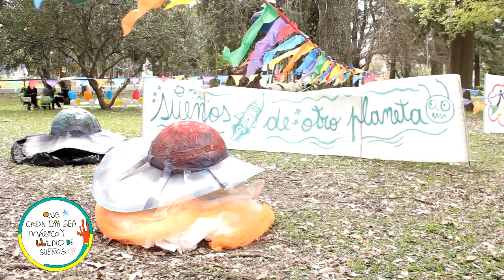Lanzamiento de campaña YO TAMBIÉN QUIERO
Así comenzó la campaña de recaudación de dinero para editar el libro "Que cada día sea mágico y lleno de sueños". Contamos con la presencia de Cajale Cazazo que tocó en vivo el tema "Sueñitos".
Todos nos sumamos y decimos YO TAMBIÉN QUIERO, entrá a la página y formá parte de este proyecto.